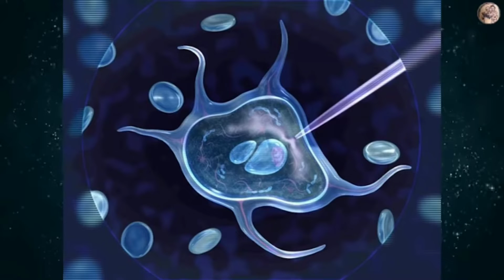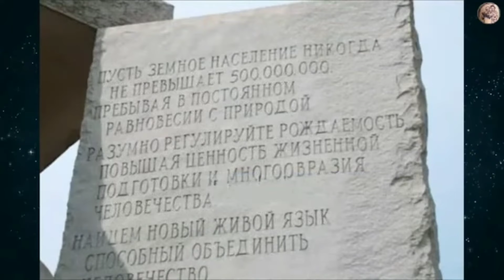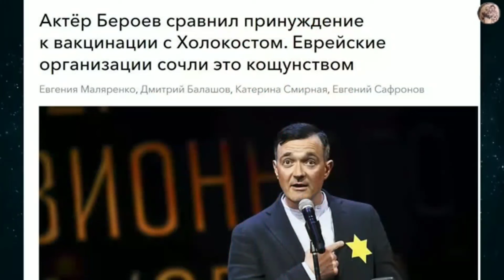Джорджия и человечество...